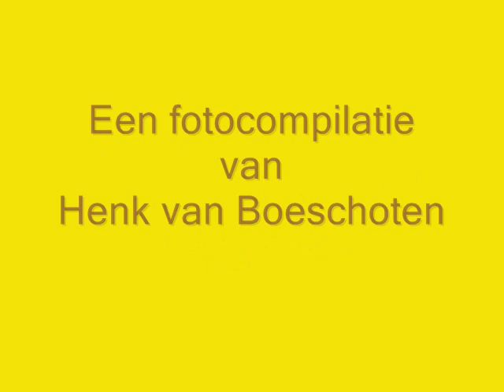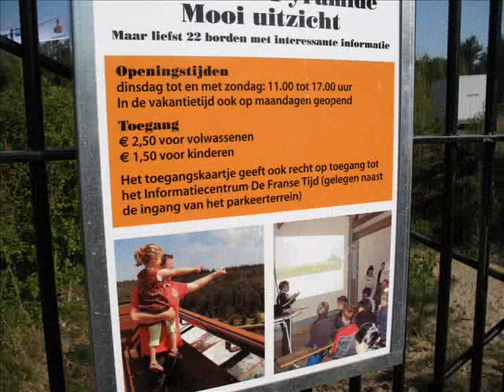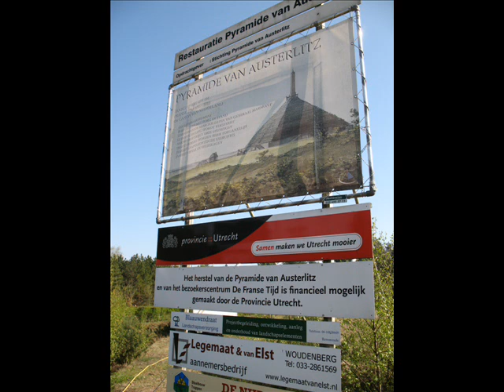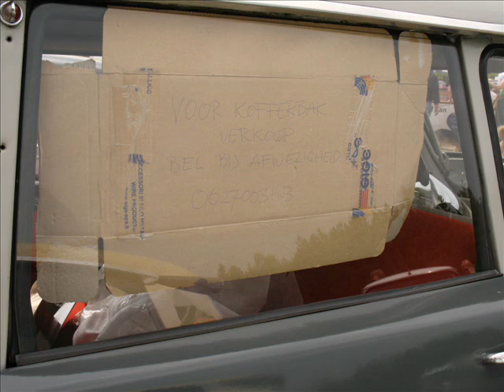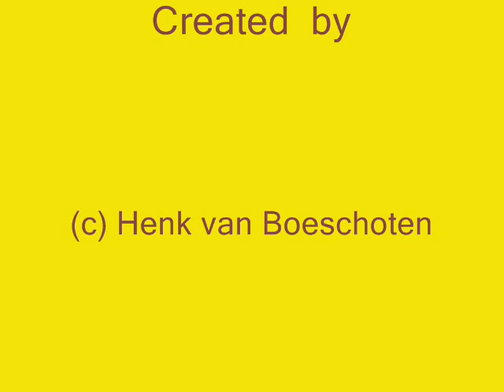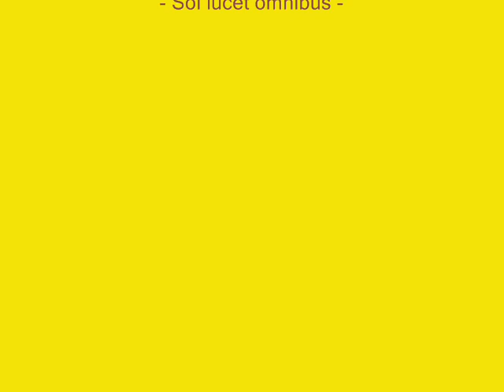Pyramide Petanque. Club de Petanque Les Cailloux 2010.wmv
Pyramide Austerlitz Petanque  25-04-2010 door (c) Henk van Boeschoten  -Club de petanque Les Cailloux -